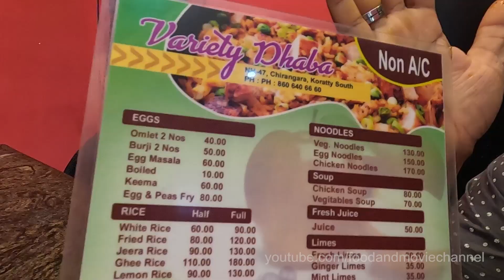Mangoli Chicken in Variety Dhaba at Koratty | കൊരട്ടി വെറൈറ്റി ധാബയിലെമംഗോളി ചിക്കന്‍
Mangoli Chicken in Variety Dhaba at Koratty | കൊരട്ടി വെറൈറ്റി ധാബയിലെ
 മംഗോളി ചിക്കന്‍